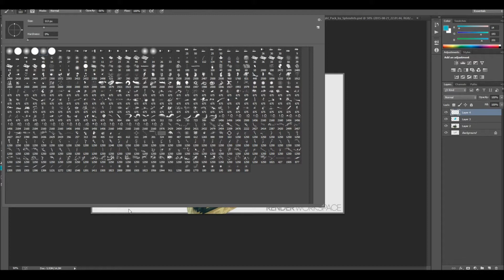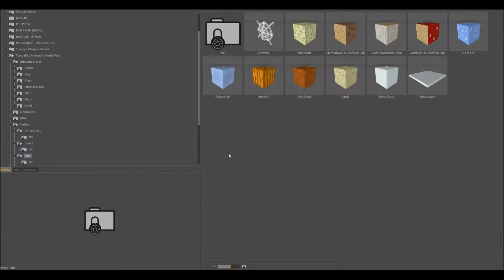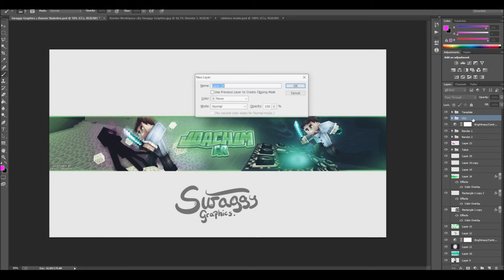Speedart » JoachimCR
__▂ ▃ ▅ ▆ █•SWAGGY GRAPHICS•█ ▆ ▅ ▃ ▂__

»Information:
♬Music♬
»Song: Luminox - BOMBA! [Goblin Promotion]

-Swaggy Graphics